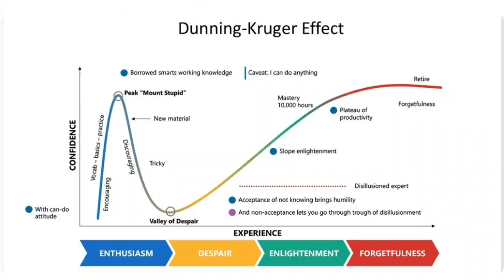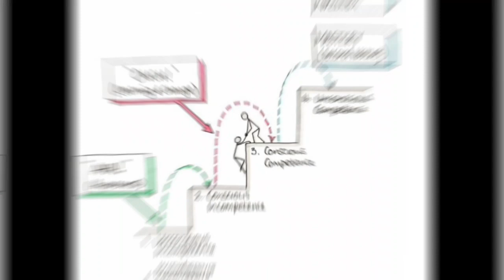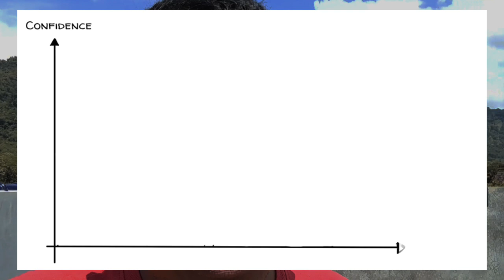Mengapa Percaya Diri Seseorang Pemula Itu Tinggi?